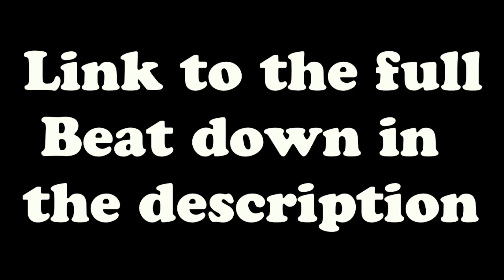[FADEAWAY] The making of BeatsFromScratch (To Scratch)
Making a chill Lo-Fi beat from scratch to scratch on.